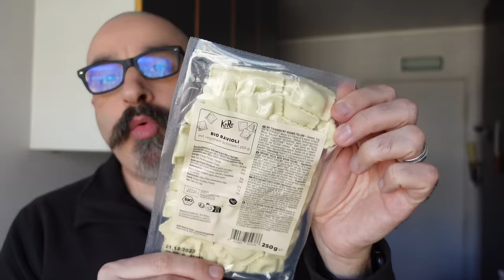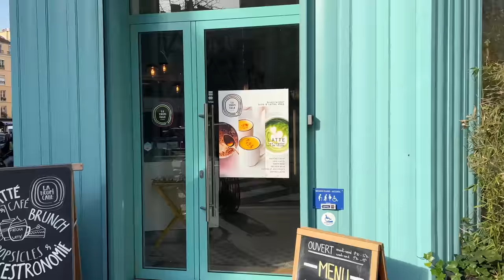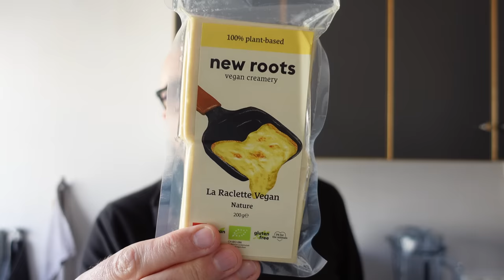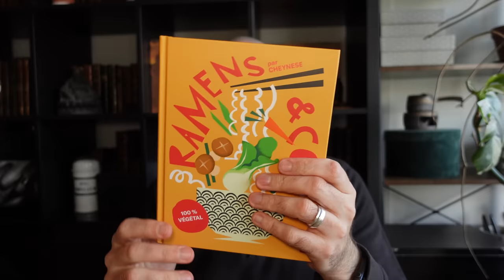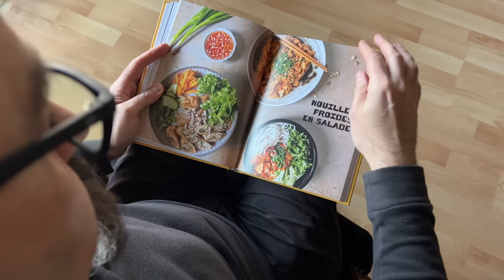JDV 2023 - S.06 | Discussion avec Écolo_Mon_Cul !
Cette semaine dans ce nouveau Journal d’un vegan on va parler écologie et greenwashing avec Pierre Rouvière. Mais aussi de pleins de trucs vegans qui se mangent bien sûr ! Produits, resto, livre, recette, la totale !

Cette vidéo a été réalisée en partenariat avec Koro.fr

00:00 - Intro
02:44 - Nouvelles pâtes farcies chez Koro
09:02 - Série : Mystic Pop-up Bar
12:51 - Déjeuner chez La Tropicale
24:51 - Discussion avec Pierre Rouvière
49:03 - Raclette Vegan New Roots
56:27 - Ramen & Co
1:00:04 - Recette : Velouté de Chou-Fleur
1:06:32 - Conclusion

Retrouvez les liens vers les choses dont j'ai parlé :

🎶 Musique crée par Alex Sindrome

VegetalSquare.fr :
-5% sur votre commande sur le site avec le code : KARDINAL

Koro.fr  :
-5% sur votre commande avec le code : SEBASTIENKARDINAL